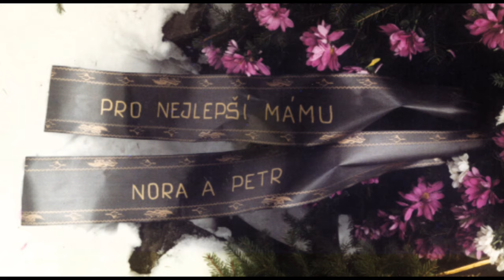Mámě...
Hudba a text: Petr Nedvěd (2005)
Zpěv a klavír: Kitty Nedvědová
Zpěv a kytara: Petr Nedvěd
Nahrál: Jiří Žďárský
Videoklip vznikl 20. října 2024